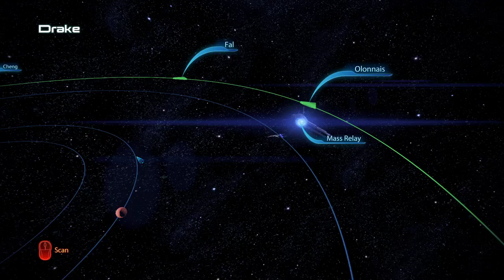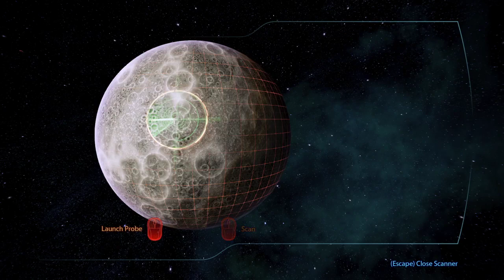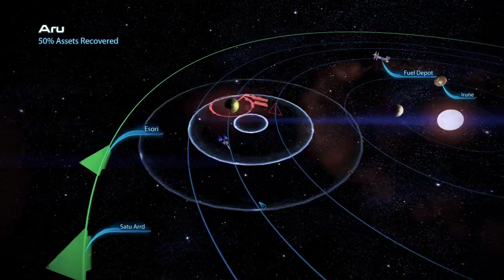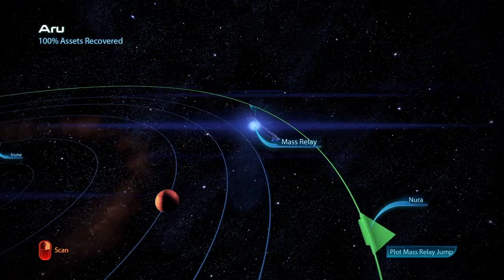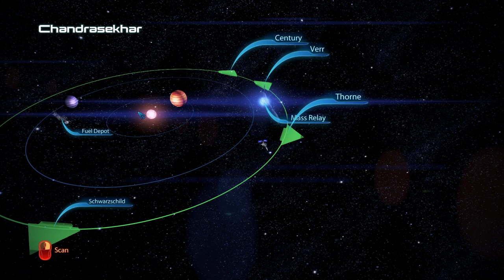Mass Effect 3 | Ep15 | Memories and bad shots